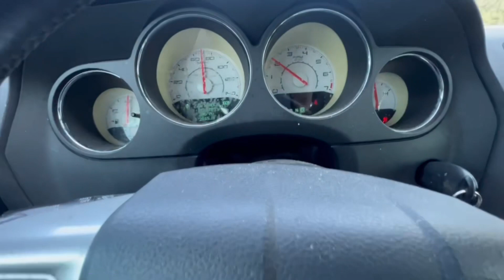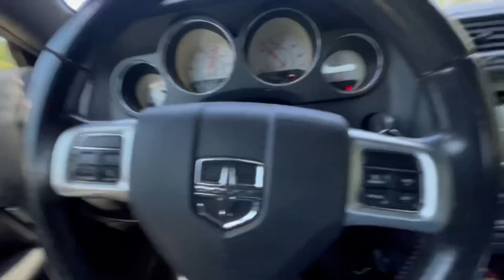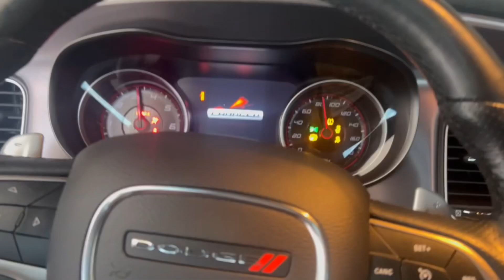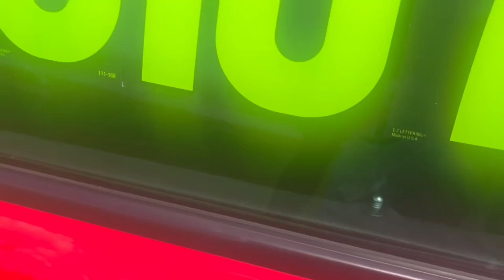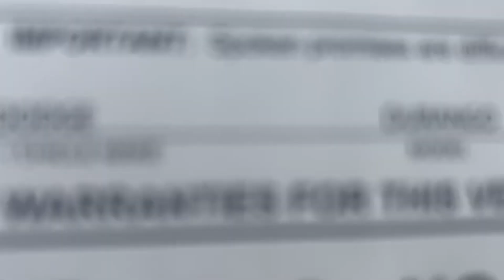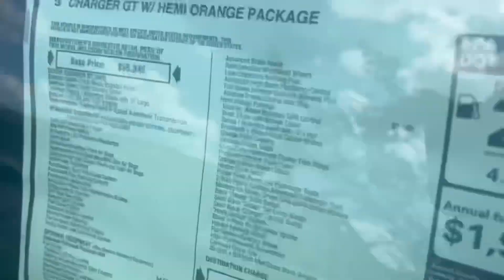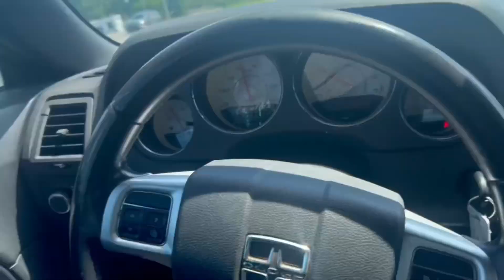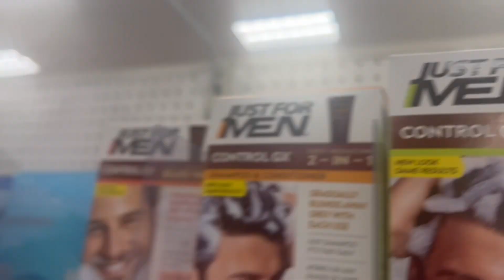Went to dodge to get my second scat pack….